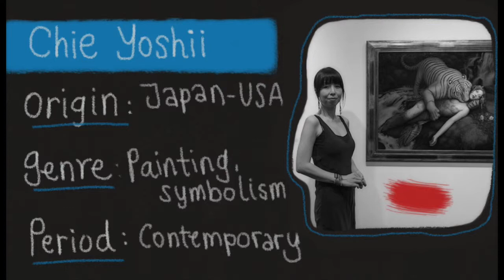Chie Yoshii Artworks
The art of Chie Yoshii
10+1 Artworks (series)

oil paintings
contemporary
modern